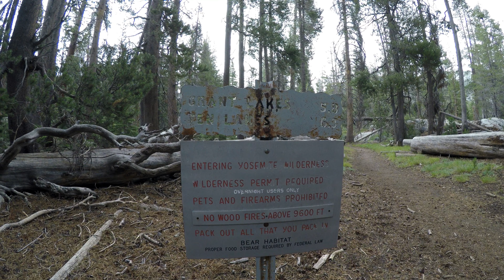Ten Lakes, Yosemite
Short backpacking trip to Grant and Ten Lakes in Yosemite.